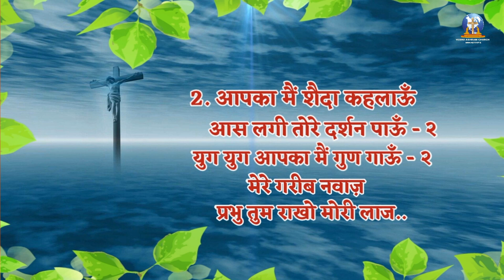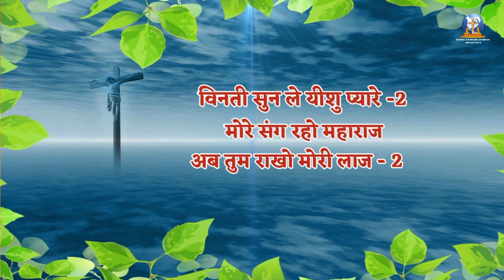विनती सुन ले यीशु प्यारे // Live Worship Song // Yeshu Ashram Ministries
YESHU ASHRAM CHURCH MINISTRIES***

*** Address :- Pachdevra, Attrampur, Prayagraj ( Allahabad ) Uttar Pradesh, 229412
*** You Can Also Watch Our Friday, Sunday And Thursday Prayer Service Live On Youtube And Facebook
*** Timing :- Friday 11:00 am To 2:00 pm

             Sunday And Thursday 3:00 pm To 5:00 pm

Copyrights :- Yeshu Ashram Ministries